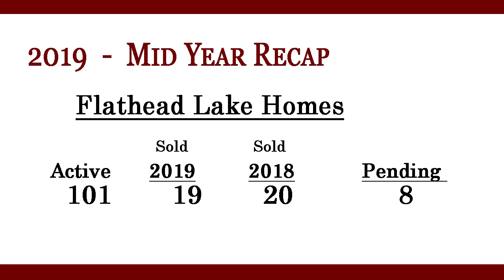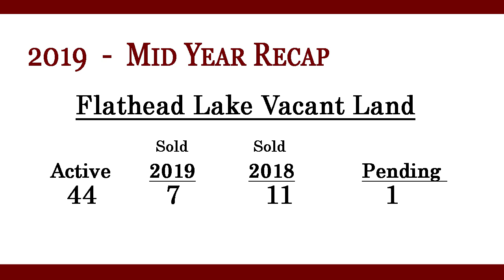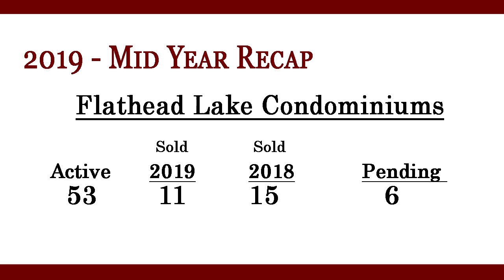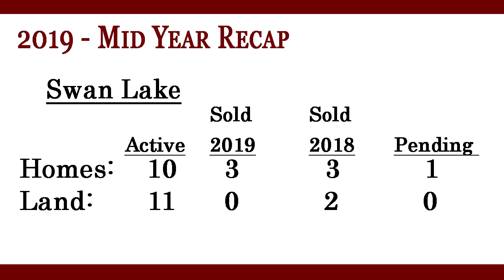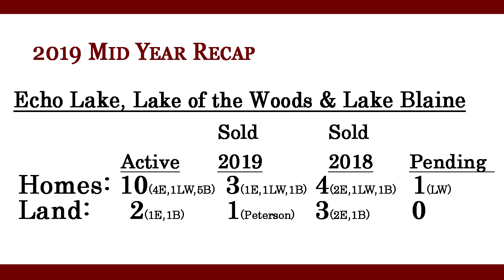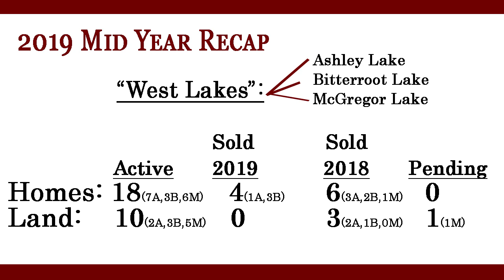A Mid-Year Market Recap of Montana Real Estate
With half of 2019 gone, let’s take a moment in today’s market update to look back on the numbers we saw from the first half, sorted by area. The overall number of sales for both residential and vacant land in Flathead and Lake County combined totaled a little over 4,600. This is a 7% decrease from last year when there were 4,900 sales. This doesn’t appear to indicate a market turnaround since the sales prices we’re seeing are a little bit higher. To see more of the sales figures from select areas, watch my latest market update.

Scott Hollinger
Hollinger Team